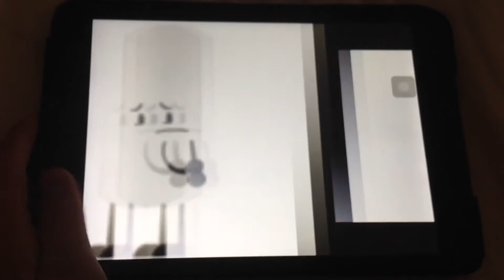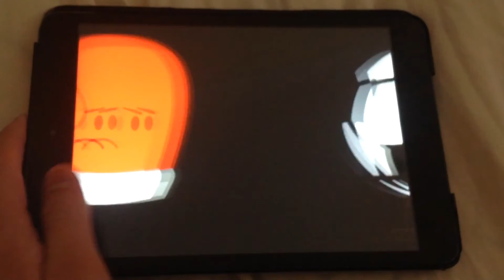My by the Numbers List Extended Awesome Edition (Part 2)